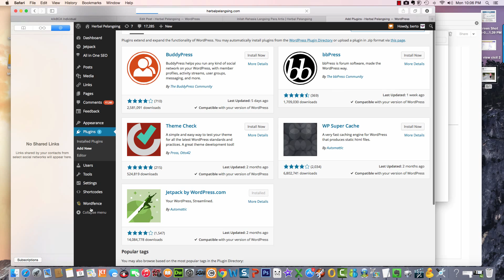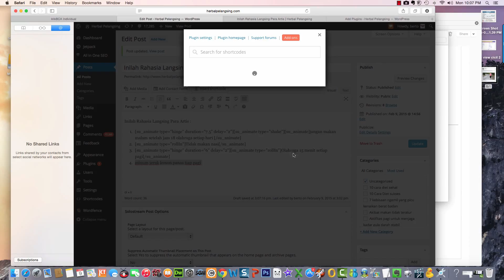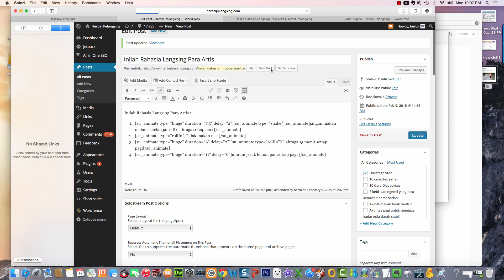Cara Membuat animasi lucu pada artikel kita dengan shortcodes ultimate